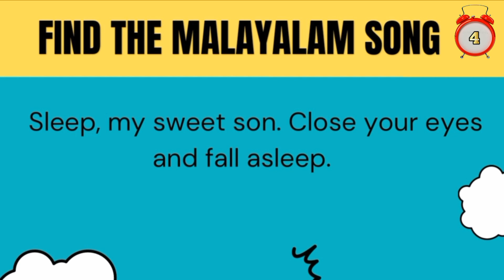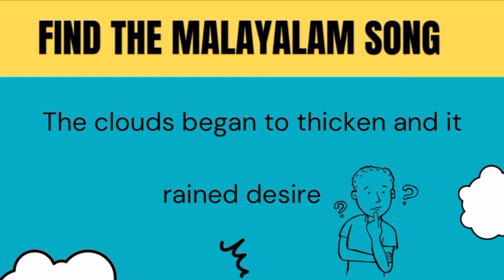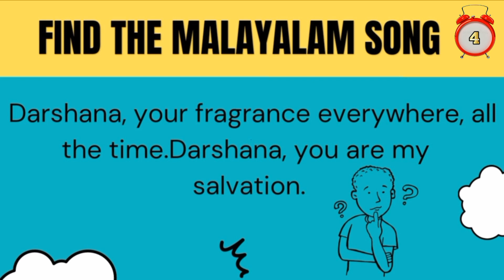Guess The Malayalam Song From It's English lyrics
malayalam movie
gopika anil
 prithviraj
guess the movie
 movie
midhun menon
malayalam

Rintuz little Hub
ALKULUTH MEDIA
DREAM WORLD
pink or violet
AHZ creation